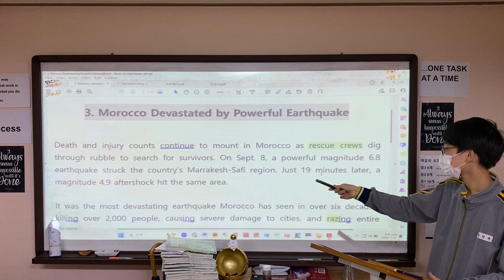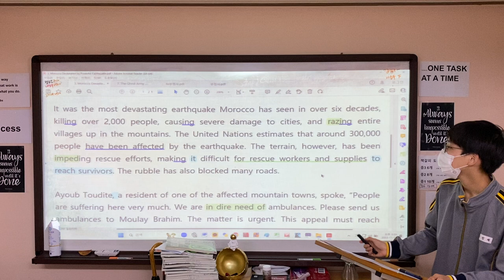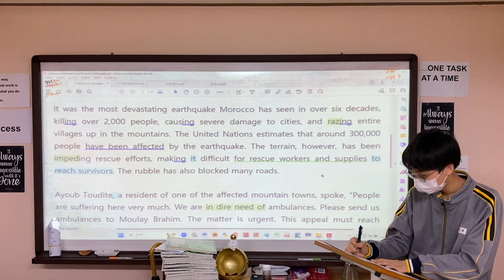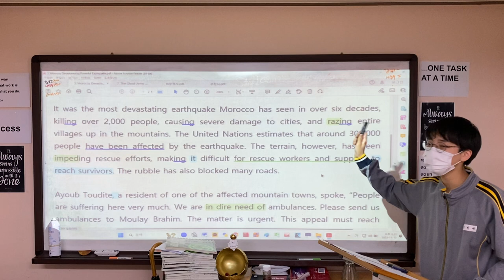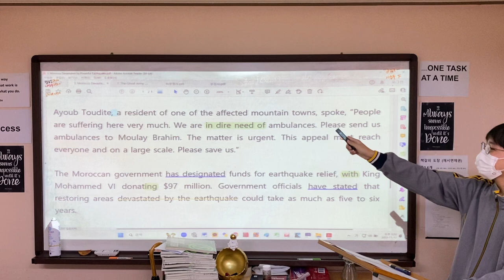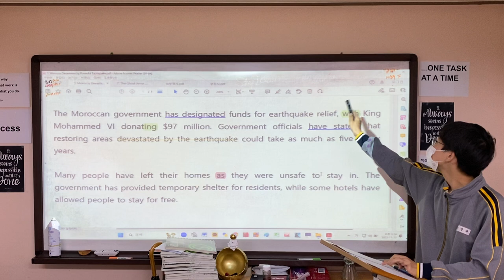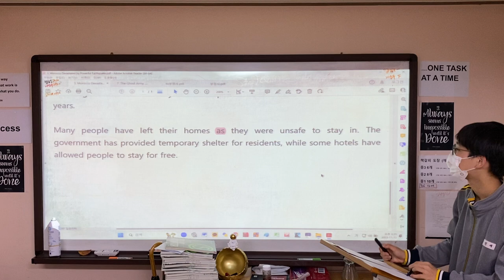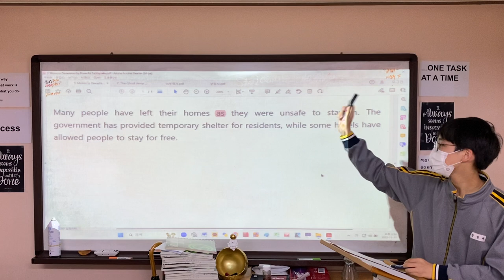DAMF 해석시도 (모로코 지진)